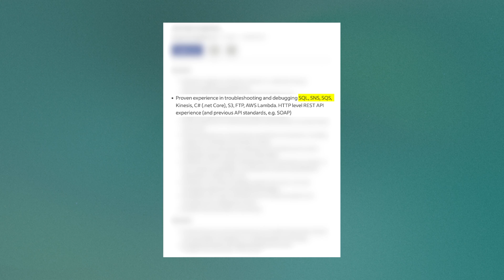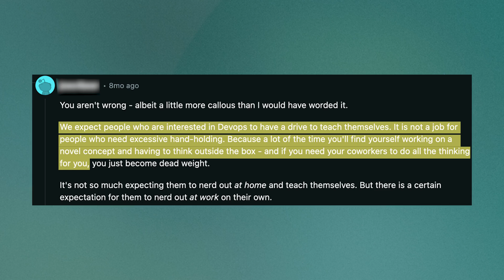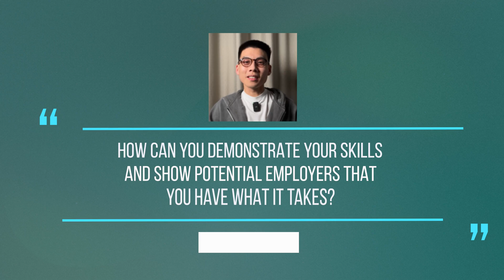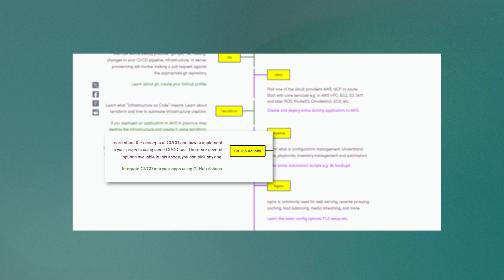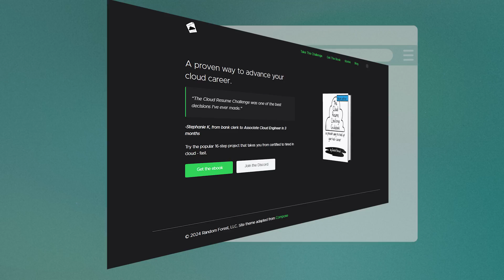Entry Level DevOps Jobs Don't Exist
Timestamps:
0:00 The important bit
0:31 History?
3:51 Actions?
6:20 Future?